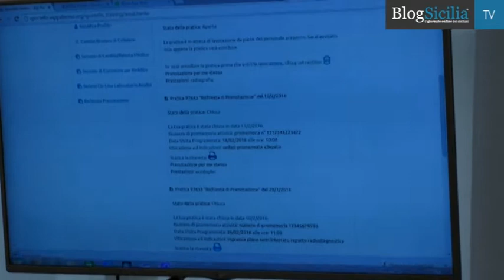A Palermo le visite mediche si prenotano su WhatsApp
Basterà scattare una fotografia alla ricetta ed inviarla per WhatsApp al numero 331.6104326 per stabilire un contatto con gli operatori del Cup (Centro Unificato di Prenotazione) dell’Asp di Palermo.